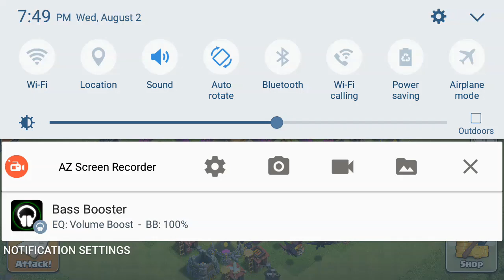Clash Of Clans Gameplay Part 5